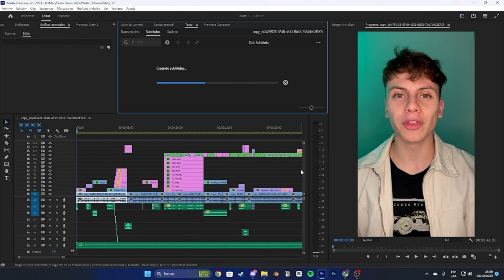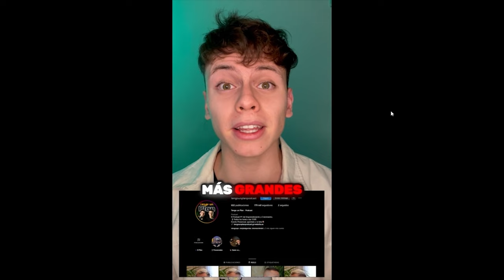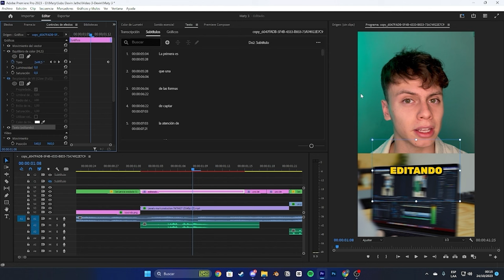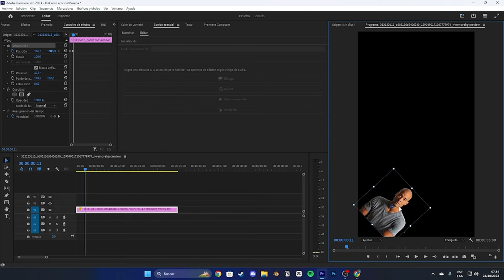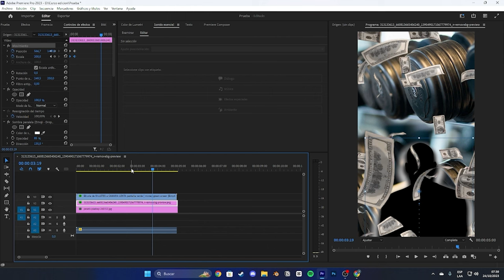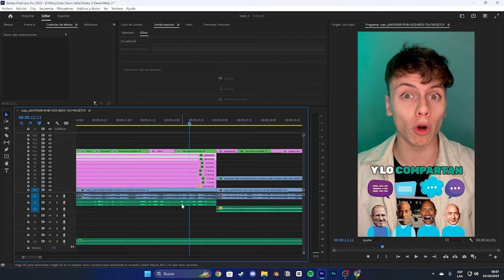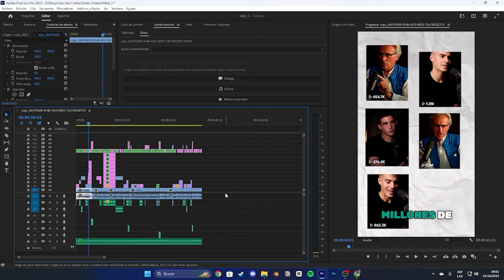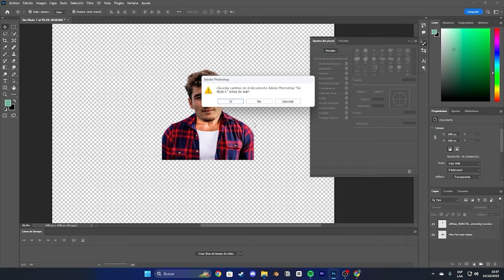Cómo editar videos, Reels: Edicion Devin Jatho (paso a paso)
Link a mi Instagram personal para que me preguntes lo que quieras
mi comunidad de discord donde estarás con mas editores que te aportarán muchisimo valor: